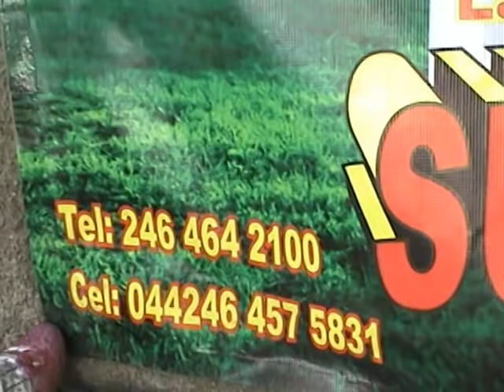LOS SUPERNACOS "EN VIVO EN SAN LUIS TEOLOCHOLCO" (PARTE 1)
Fragmento del  DVD en vivo grabado en el municipio de San Luis Teolocholco Tlaxcala!

2:15 ; Chiquilla
5:55 ; Amor del pasado
9:29 ; Ni  gozas ni dejas gozar
12:04;Para no  perder el tiempo
15:20;Para ti ya no hay amor
18:09;Corazón derrotado
21:35;El pobre